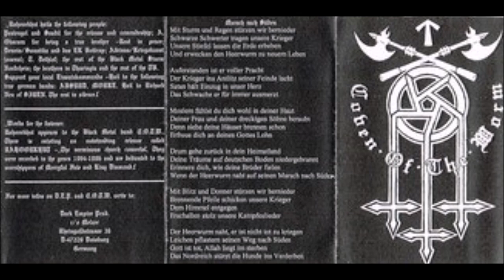Coven of the Worm [GER] [Raw Black] 1992 - Crush the Dogs (Full Demo)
00:00 1. Proterozoikum - To the Ancient
03:06 2. Take Me
04:37 3. Angel's Mourning
06:31 4. Death at Midnight
08:20 5. Sarcophaga Carnara (The Digger)
10:10 6. Schatten
17:29 7. Wir sind bereit
18:42 8. Marsch nach Süden
21:31 9. Hidden Track